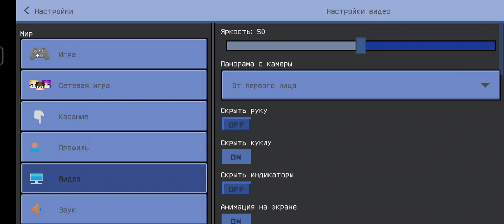Jonli dunyo ko'ringlar qiziqarli!